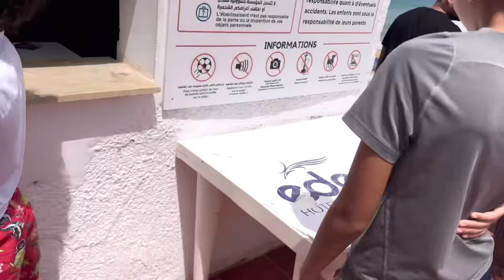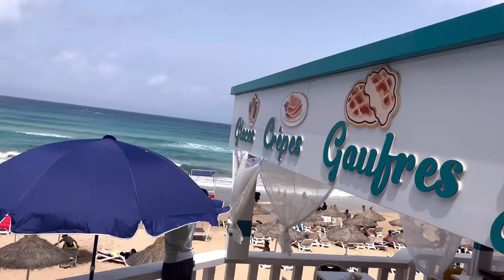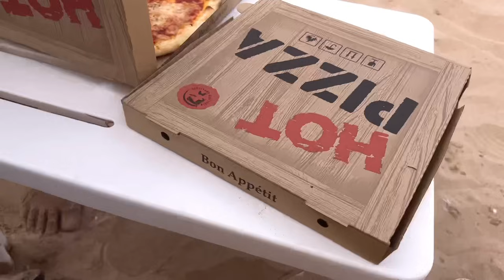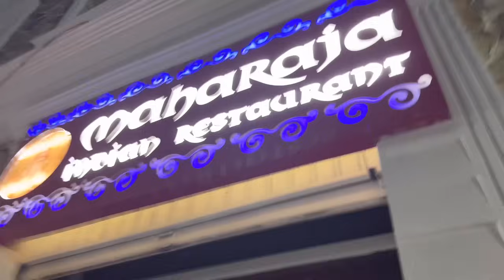أول هدية جاتني من عند متتبعة(أخت)🤩أجمل شاطئ عائلي في وهران🇩🇿عشاء عند مرهاجة تع هنودا يهبل👌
Most beautiful beach 🏝️ in Algeria
أجمل شواطئ في الجزائر